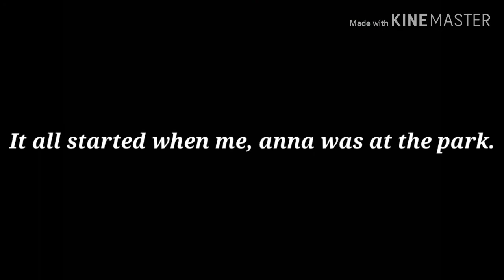Savage ~ Gacha life music video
Savage is a name of a song by Bahari!